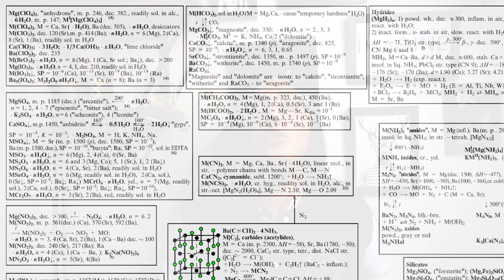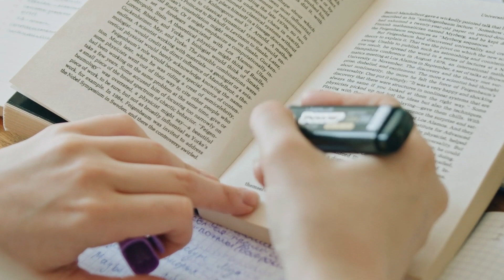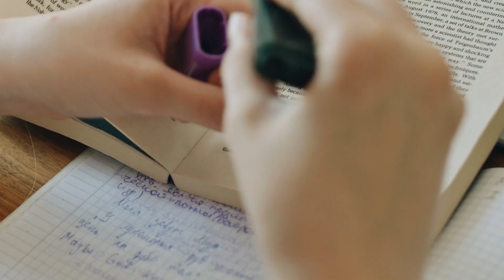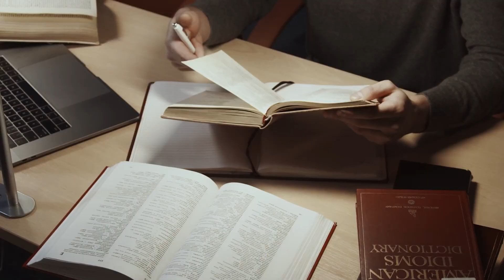You Need To See This Right Now !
In case you are wondering

Hi ! I am Ishita Khurana
3rd Year MBBS Student
Vardhman Mahavir Medical College and Safdarjung Hospital , New Delhi.

OR TYPE- ISHITA 4 U

Another insta page for guidance and tips- ishita_said_what

neet 2023 strategy,neet 2023,can i crack neet in 4 months from zero level,can i crack neet if i start now,neet 2023 last 4 months strategy,neet 650+ strategy 2023,how to crack neet 2023,neet 2023 latest news today,neet 2023 application form date,neet 2024 strategy,neet 2024,parth goyal,how to crack neet in 4 months,neet chemistry,neet 2023 preparation,neet,mbbs,mbbs vlog,aiims,aiims delhi,life of a medical student,neet motivation,ishita khurana

⏳time stamps⏳
0:00 introduction
0:52 tip 1
3:07 tip 2
3:44 tip 3
4:28 tip 4
5:29 tip 5